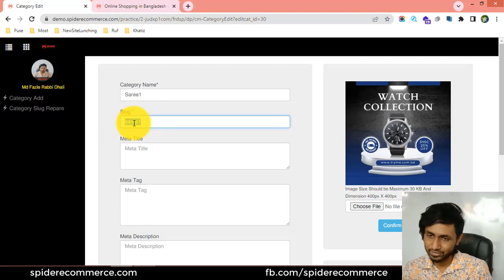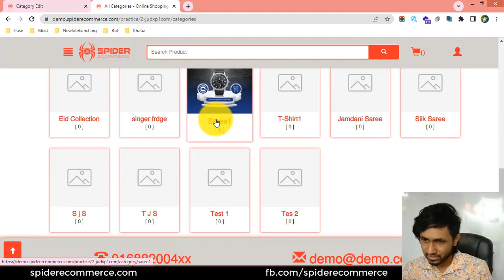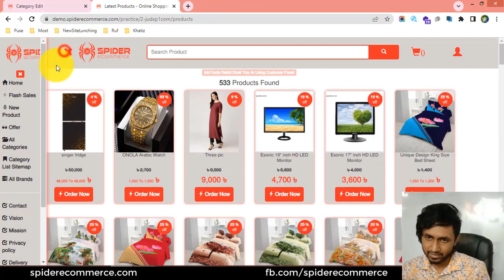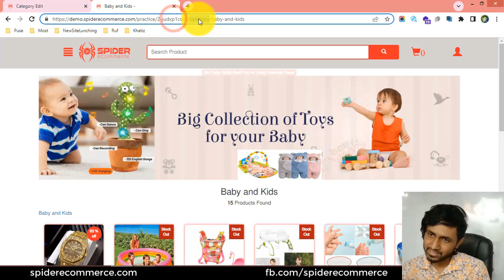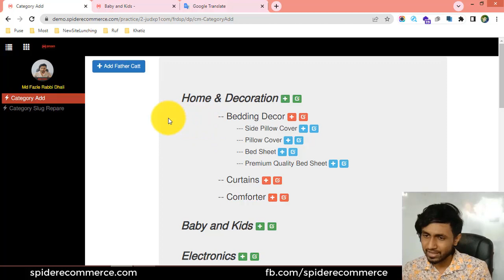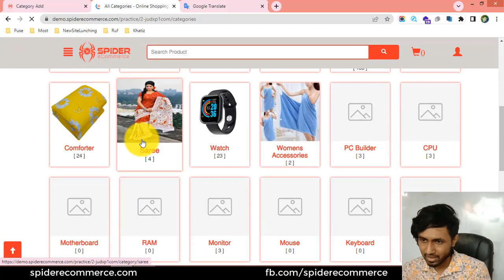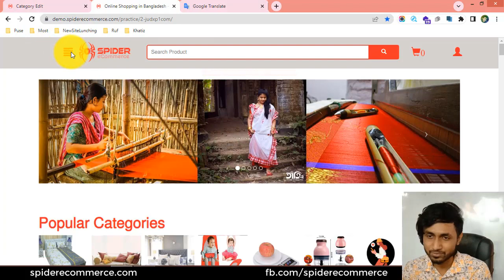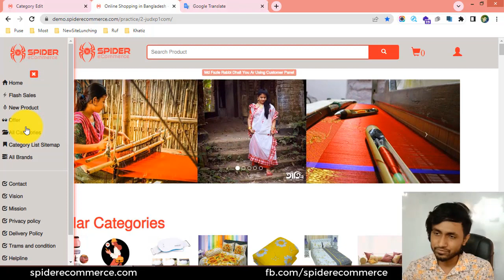7-ক্যাটাগরি ইউআরএল পরিবর্তন করা শিখুন আপনার ই-কমার্স ওয়েবসাইটের - eCommerce website bangla tutoria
7-ক্যাটাগরি ইউআরএল পরিবর্তন করা শিখুন আপনার ই-কমার্স ওয়েবসাইটের  - eCommerce website bangla tutorial | Spider eCommerce website

7-Product Category slug change of Your eCommerce Website - Product Category Management - eCommerce website bangla tutorial | Spider eCommerce website

Welcome to the "Product Category Slug Change of Your eCommerce Website - Product Category Management - eCommerce Website Bangla Tutorial | Spider eCommerce Website" video tutorial! Are you an eCommerce website owner or professional looking to change the slug (URL) of your product categories for better search engine optimization and user-friendly URLs? You're in the right place! In this comprehensive video tutorial, we will guide you through the process of changing the slug of your product categories using the Product Category Management feature of Spider eCommerce Website, specifically tailored for Bangla-speaking audiences.

Optimizing the slugs (URLs) of your product categories is crucial for search engine optimization and user-friendly navigation. In this video, we will introduce you to the Product Category Management feature of Spider eCommerce Website and guide you through the process of changing the slug of your product categories.

With clear explanations and practical demonstrations in Bangla, we will cover various topics related to changing the product category slug, including:

1. Understanding the importance of optimized slugs for search engine optimization and user-friendly URLs.
2. Introducing the Product Category Management feature of Spider eCommerce Website and its key functionalities.
3. Demonstrating step-by-step instructions on how to access and navigate the Product Category Management interface.
4. Explaining the process of changing the slug (URL) of your product categories, including modifying the existing slug and setting a new one.
5. Providing best practices for creating search engine-friendly slugs, including the use of relevant keywords and keeping them concise and descriptive.
6. Discussing the impact of slug changes on SEO and best practices for redirecting old URLs to new ones.

By the end of this video tutorial, you will have a comprehensive understanding of how to change the slug (URL) of your product categories using the Product Category Management feature of Spider eCommerce Website, enabling you to optimize search engine visibility and improve user-friendly navigation.

Are you ready to optimize the URLs of your product categories by changing the slugs using the Product Category Management feature? Join us in this tutorial and embark on a journey to becoming a proficient eCommerce website manager. With our guidance, you will gain the expertise needed to enhance search engine visibility, improve user-friendly navigation, and drive business growth.

Don't miss out on this valuable opportunity! Watch the "Product Category Slug Change of Your eCommerce Website - Product Category Management - eCommerce Website Bangla Tutorial | Spider eCommerce Website" video tutorial now and take your eCommerce website management skills to new heights. Your journey to attracting more custom eCommerce website development clients begins here!